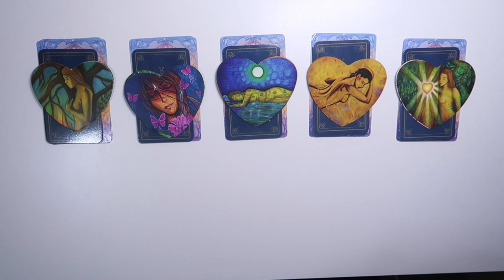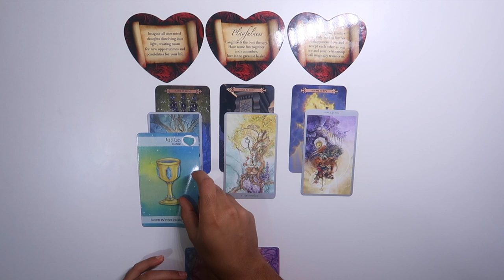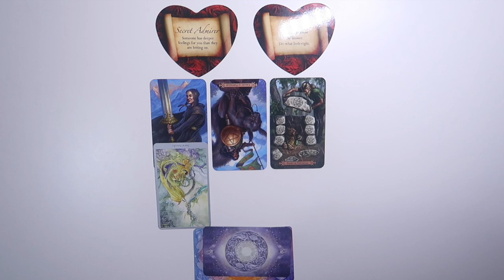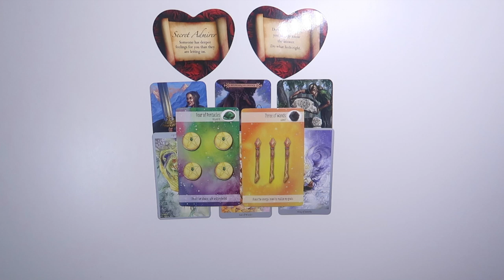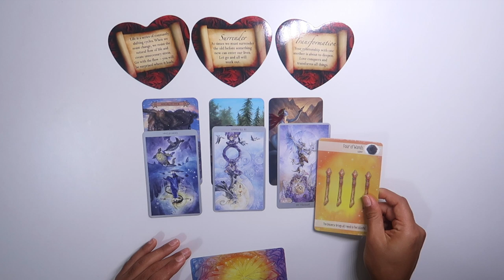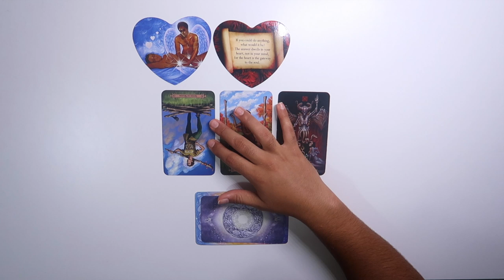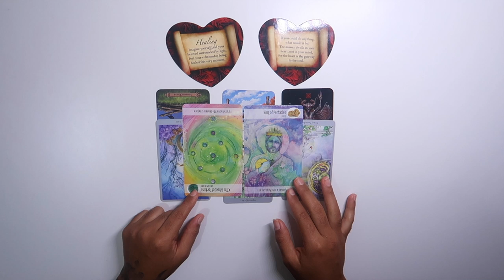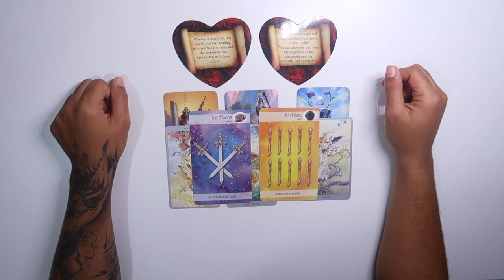(Pick A Card) WHAT ARE THEIR TRUE INTENTIONS? 🙈💕